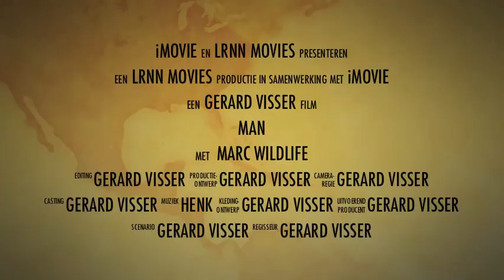Wildlife Marc trapped in the Swamp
How Marc escaped from death